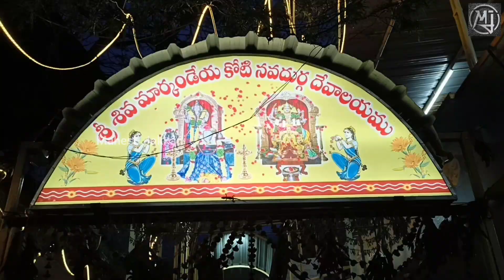శ్రీ కృష్ణ జన్మాష్టమి మరియు ఉట్టి వివరణ | Utti Celebrations Korutla 2021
Supporters:-
- Vijay Kumar Rudra
- Bharathwaj Sharma
- Sumanth Akkaldevi
- Samrat Gundeti
- Sandeep Gundeti
- Praveen Kumar Mudigonda